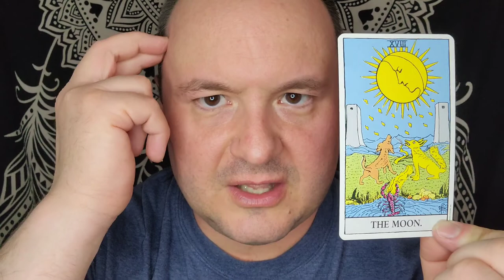Pisces Rising/Ascendant In Astrology - From My Perspective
This video outlines my general perspective of the natal Pisces Rising native. Qualities of Pisces Rising include dreaminess, deep compassion, aloofness and confusion.